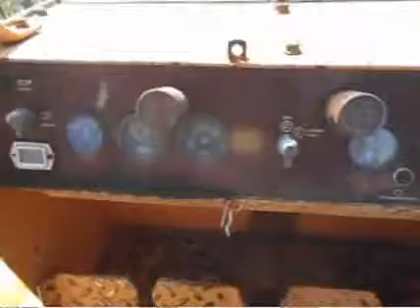1988 CASE 1150E LGP For Sale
Title: 1988 CASE 1150E LGP For Sale

Category: Crawler